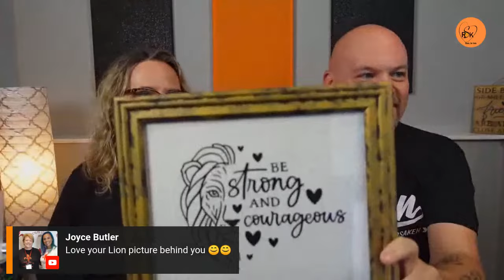Live! with RSK!! KPL Is Over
Mailing Address-  James & Emiley Burrows
                                  Franklin, Ohio 45005
Products that we use and love
Redmond Real Salt ("RSK" for 15%off)

Arboleaf Smart Scale
Silicone Baking mat (set of 2)
Ninja Foodi NeverStick 11-Piece Cookware Set
Bamboo Salt Keeper Duet Salt and Pepper Bowl
Burger Press and Patty Maker
Silicone Pan Set
Meat Chopper
Ninja Creami Cups
Dash Multi Mini 4 mini waffle maker
Thermpro bluetooth meat thermometer
Ninja Creami ice cream maker
Silicone Hamburger bun molds

ReadySetKeto is a participant in the Amazon Services LLC Associates